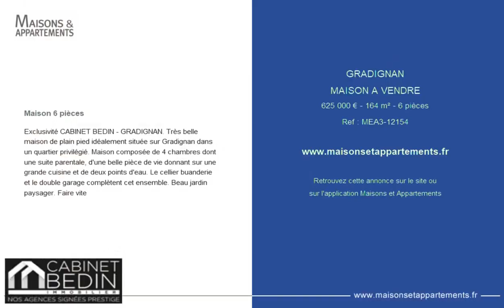GRADIGNAN - MAISON A VENDRE - 625 000 € - 164 m² - 6 pièce(s)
Référence : MEA3-12154

Maison 6 pièces

Exclusivité CABINET BEDIN - GRADIGNAN. Très belle maison de plain pied idéalement située sur Gradignan dans un quartier privilégié. Maison composée de 4 chambres dont une suite parentale, d'une belle pièce de vie donnant sur une grande cuisine et de deux points d'eau. Le cellier buanderie et le double garage complètent cet ensemble. Beau jardin paysager. Faire vite

Cette annonce vous est proposée par l'agence CABINET BEDIN

|2175890|